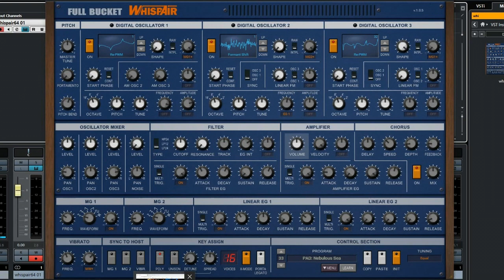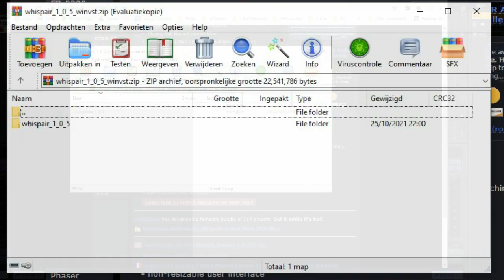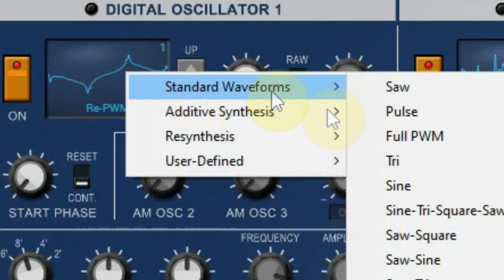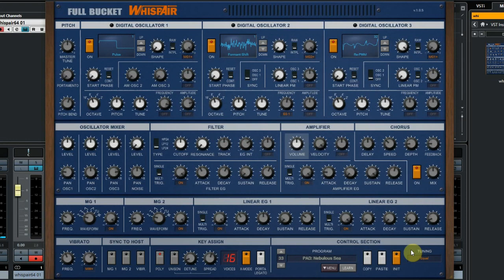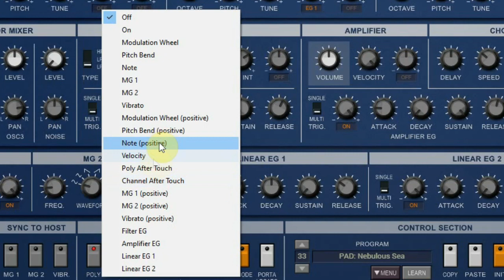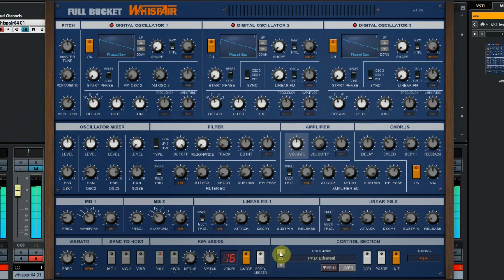Free VST - Full Bucket WhispAir synthesizer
The FREE Full Bucket WhispAir is the winner of the KVR Audio developer Challenge of 2021 and is a charm to work with. It is a great synthesizer with 3 wavetable oscillators and other great features that we explain in our video review. So check it out and get this plugin for free.

0:00 Intro
0:58 Download and install
1:44 Explanation of the WhispAir
5:06 Playing some of the presets